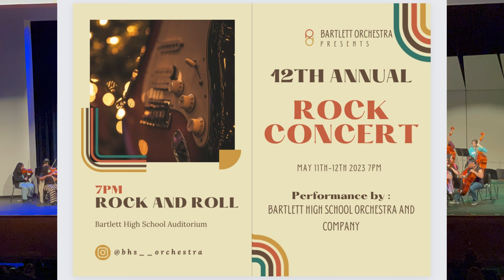Part 1 | POV: SpongeBob Square Pants and Carry On Wayward Son | Bartlett High School Orchestra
Bartlett Orchestra Presents
12th Annual Rock Concert

Performance by:
BARTLETT HIGH SCHOOL ORCHESTRA and COMPANY

Bartlett High School Auditorium
Bartlett, TN